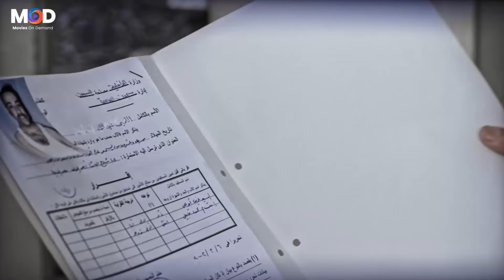هو انت الظابط اللي عملت الحادثة! 😂🔥 محمد سعد وحسن حسني هيخلوك تموت من الضحك